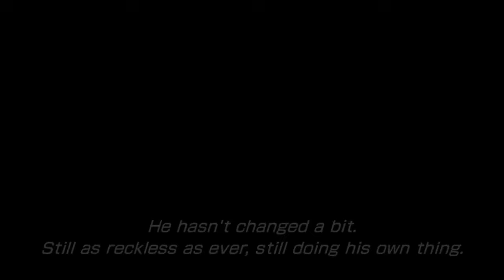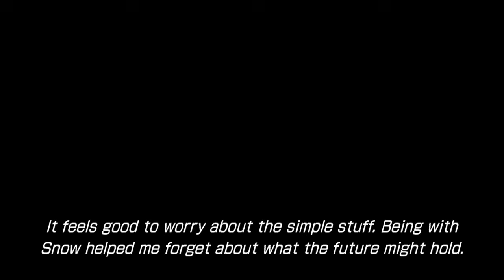Final Fantasy XIII-2 Part 5 (Xbox360)